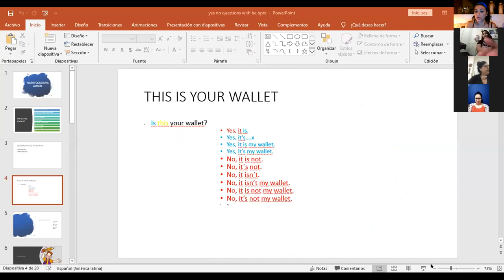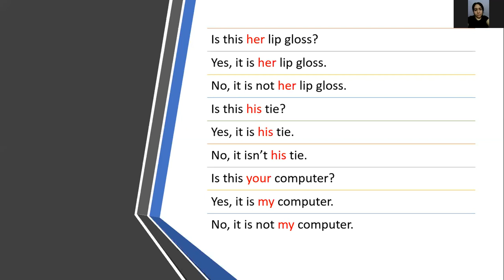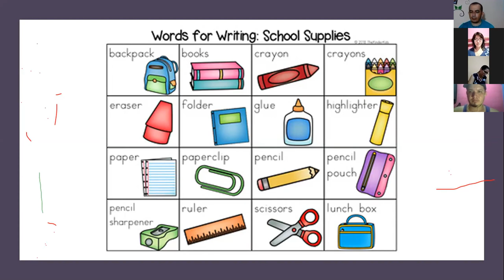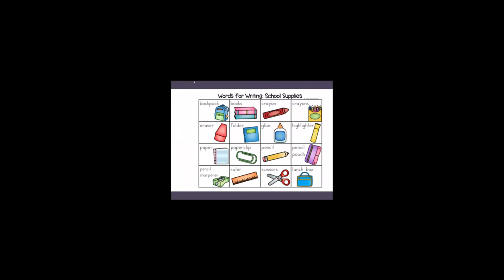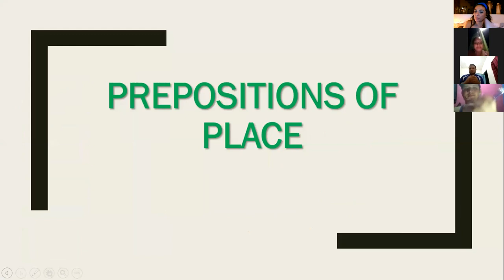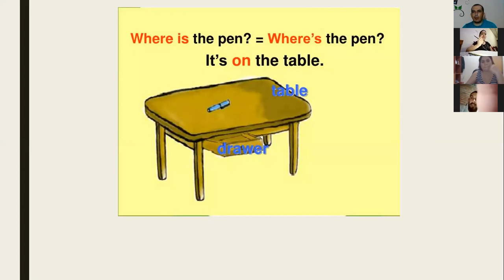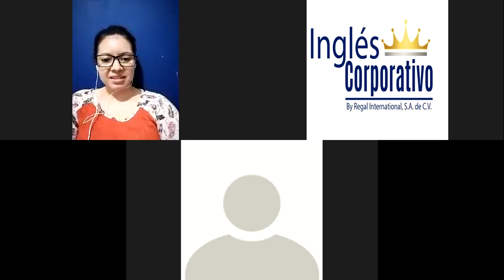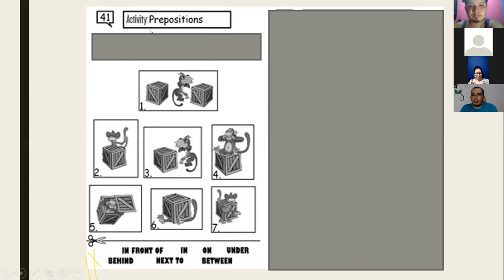Ingles Corporativo-Prepositions of place